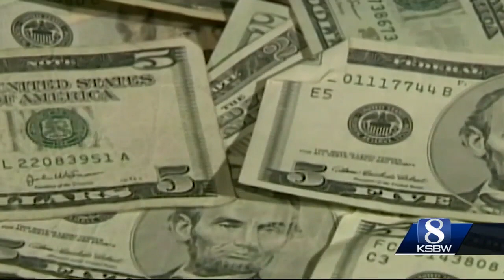Monterey County could rival the 'Emerald Triangle'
Monterey County is becoming one of the top locations for growing cannabis and it's giving the emerald triangle -- Humbolt and Mendocino counties -- some competition.